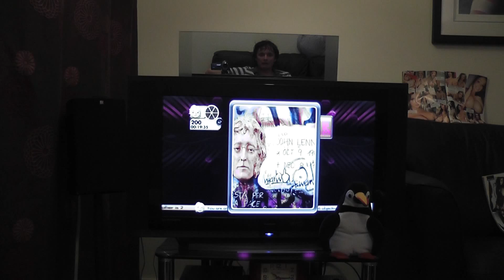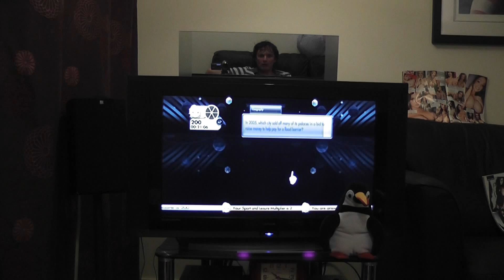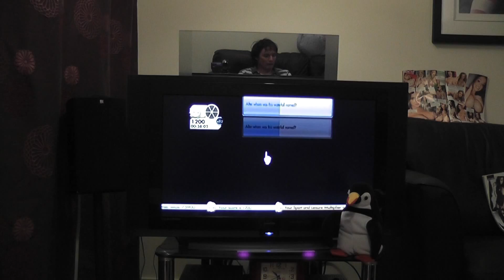Trivial Pursuit 31st Aug 2010